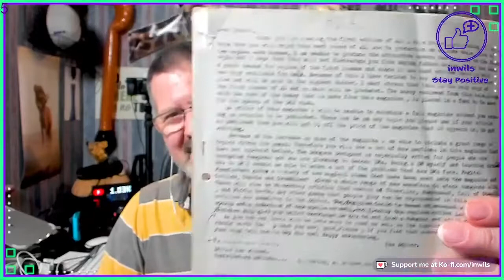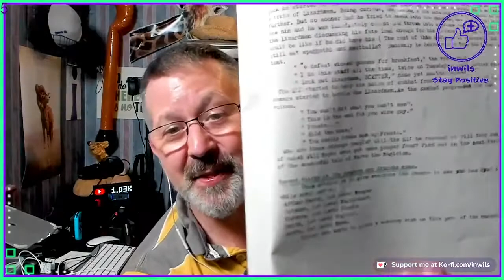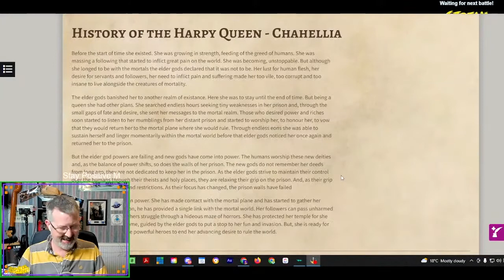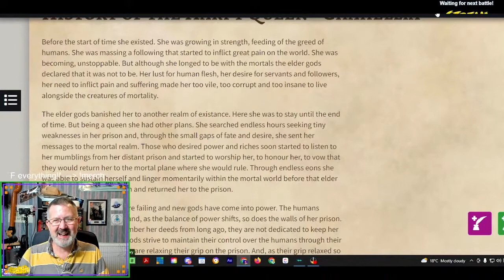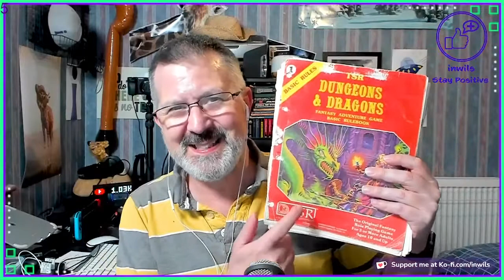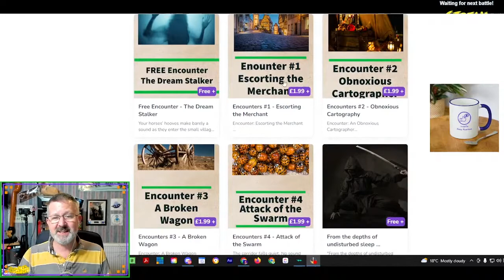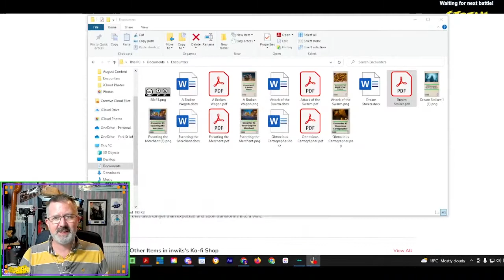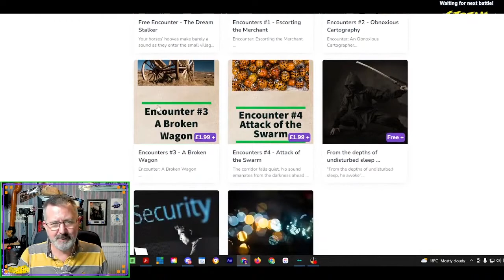🧙🏻‍♂️ Gibbering GM - Animate Dead 🧛🏻‍♂️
In this video I share with you the first ever fanzine that I created as a teenager. It was typed on a typewriter!

🦒Comment: ➡➡Did you ever write a fanzine?